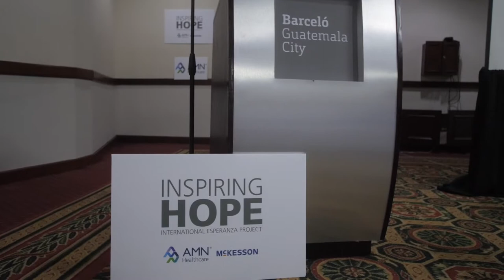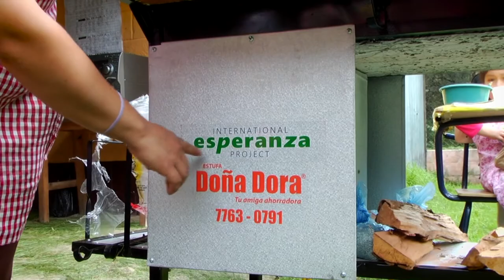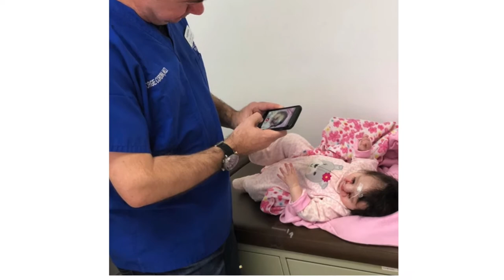International Esperanza Project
We are a non-profit organization inspiring hope in developing countries through healthcare and community development projects.

Our volunteers gather from all over the world to work in the areas of healthcare, community development, and education.

Through mission trips by international teams throughout the year and year-round local community partnerships, we are working to transform communities.

Learn how you can join and be apart of IEP!